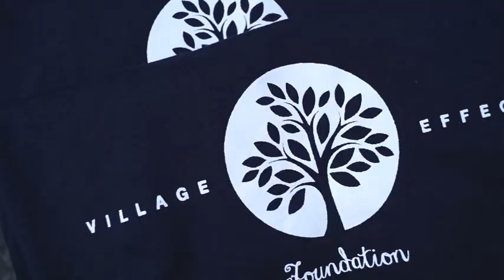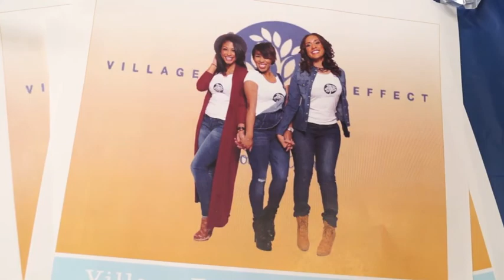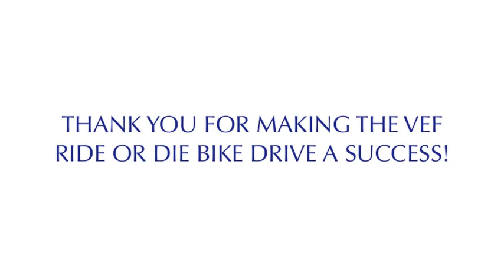VEF Bike Drive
From a car wash fundraiser to donating bicycles to local youth, watch Village Effect Foundation do their first annual Ride or Die Bike Drive to help battle childhood obesity. follow them @villageeffectfoundation, or email